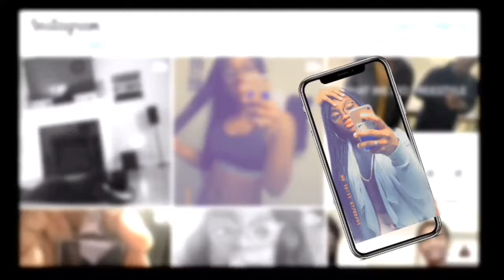REPEATING EVERYTHING SHE SAYS + 2 day vlog🤣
Repeating everything she says prank. She hit me😤.

Links to his instagram and youtube channels :

He has new music out now ! Go check out his latest music !